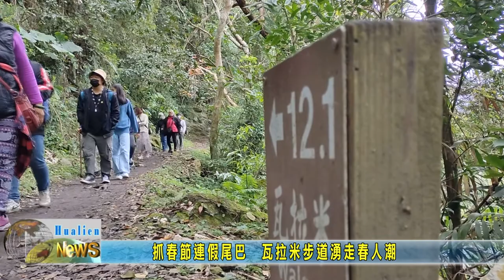20220205 10 抓春節連假尾巴 瓦拉米步道湧走春人潮3